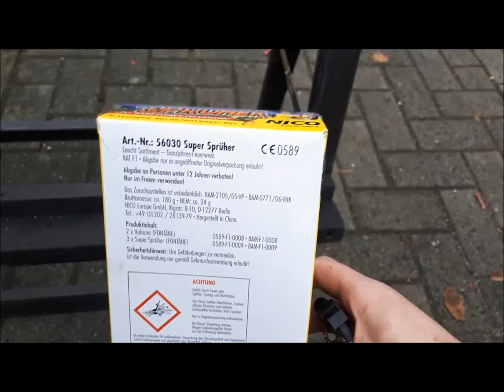Nico Super Sprüher